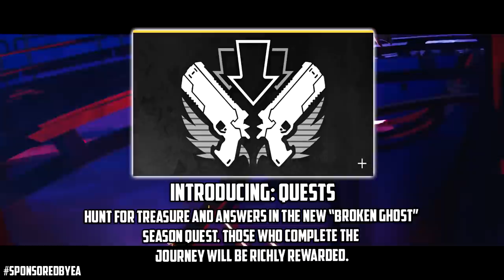Apex Legends Season 5 Is Here - New Legend LOBA - New Quests & Much More